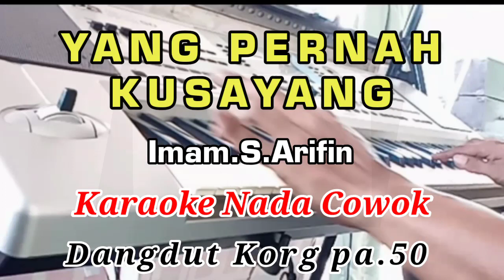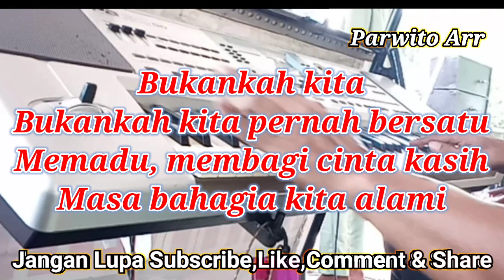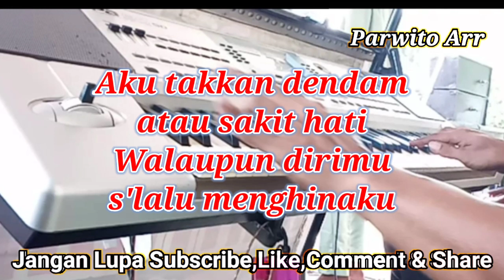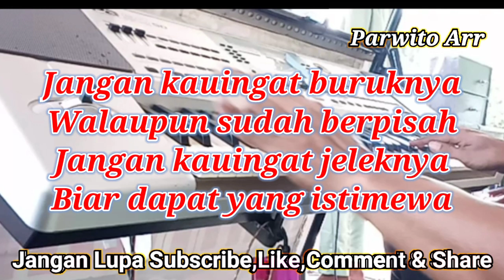YANG PERNAH KUSAYANG-IMAM.S.ARIFIN___KARAOKE NADA COWOK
yang pernah kusayang#imamsarifin